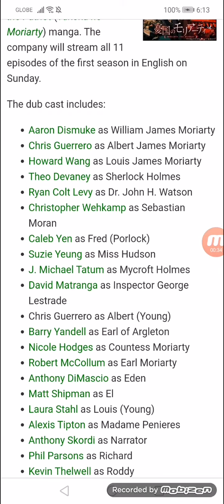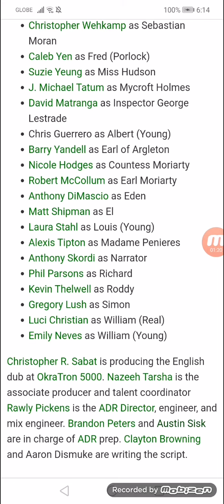Funimation Announces Moriarty the Patriot Anime's English Dub, Cast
1st season's dub premieres on Sunday